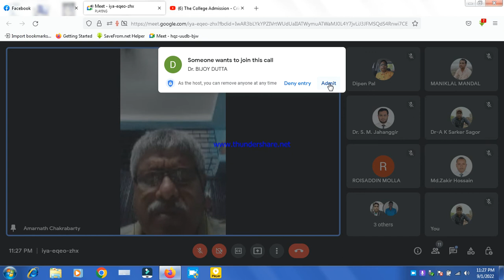হোমিওপ্যাথিক আরোগ্যকলার সোন্দর্য।part 14..........ডা.অমরনাথ চক্রবর্তী।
lyssinum,,,,,,ডা.অমরনাথ চক্রবর্তী,,,,,,,,,,,,, হোমিও দর্পণ।